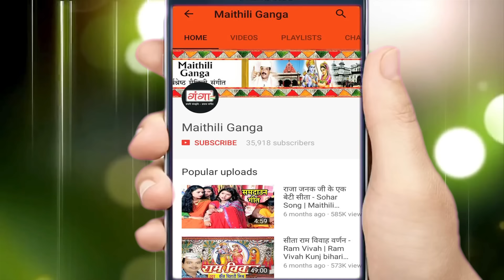2024 का सबसे सुपरहिट सामा गीत -डाला ल बाहर भेली बहिना से सभे बहिना - Maithili Chhath Sama Geet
Maithili Ganga presents 2024 का सबसे सुपरहिट सामा गीत -डाला ल बाहर भेली बहिना से सभे बहिना - Maithili Chhath Sama Geet

 Song -- Dala La Baahar Bheli Bahina Se Sabhe Bahina